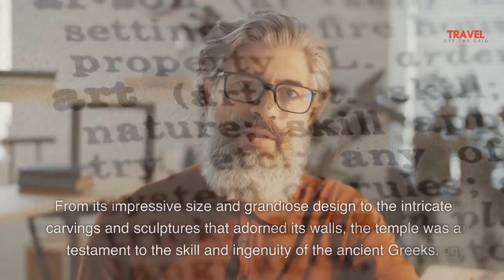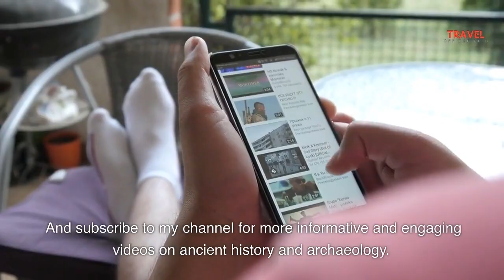Discover the Wonders of the Temple of Artemis One of the Seven Wonders of the Ancient World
Discover the Wonders of the Temple of Artemis One of the Seven Wonders of the Ancient World is the title of this video.
Explore one of the most significant architectural masterpieces of ancient times, the Temple of Artemis at Ephesus. This temple was one of the Seven Wonders of the Ancient World and stood as a testament to the engineering and architectural skills of the ancient Greeks for over 400 years. Discover its fascinating history, myths and legends, and the current state of its remains.